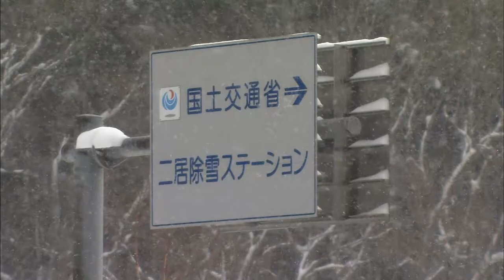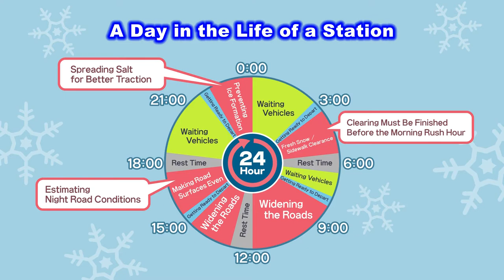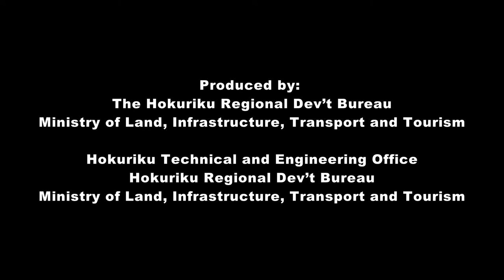Clearing the Hokuriku Roads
「Snow removal work in the Hokuriku Region of JAPAN」

Snow removal work carried out by the Hokuriku Regional Development Bureau to ensure safer living conditions during winter is introduced in the Video.

Filmed by : The Hokuriku Technical and Engineering Office

©Hokuriku Technical and Engineering Office
Hokuriku Regional Development Bureau
Ministry of Land, Infrastructure, Transport and Tourism
Government of JAPAN

‹Special website›
Snow Record the Video Archive